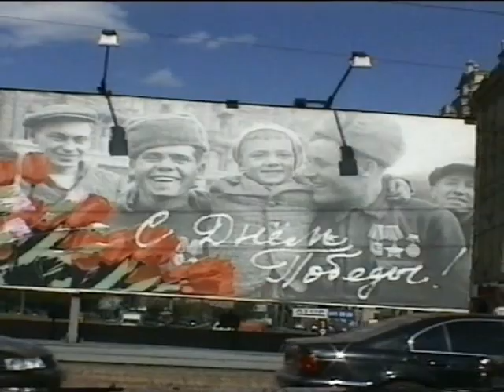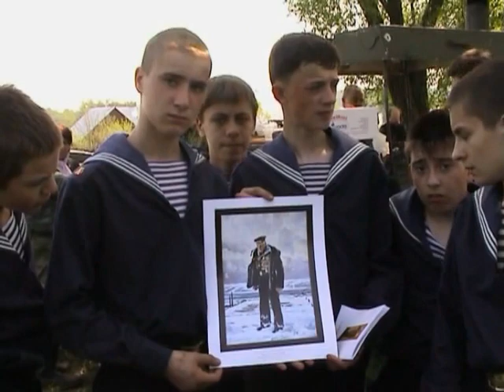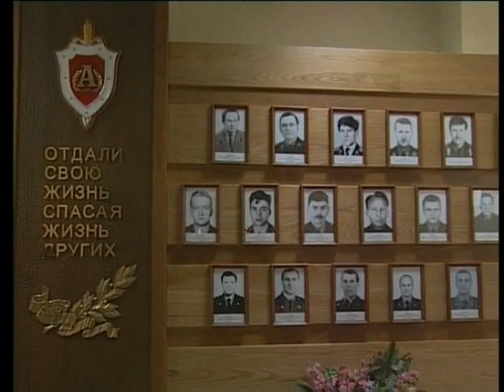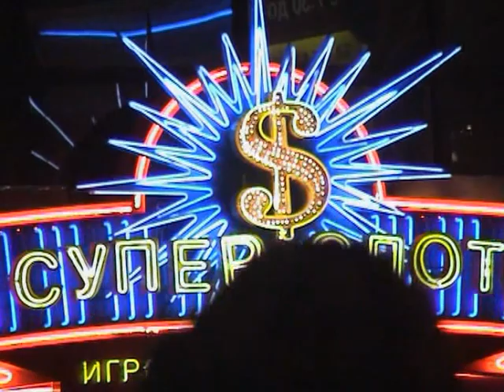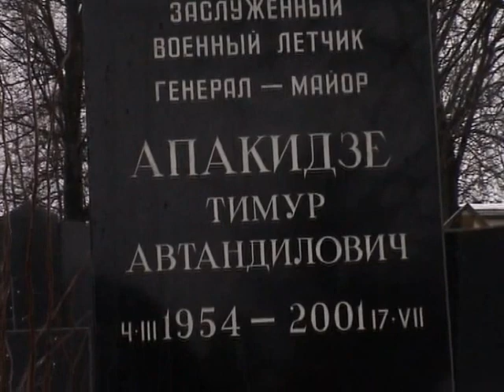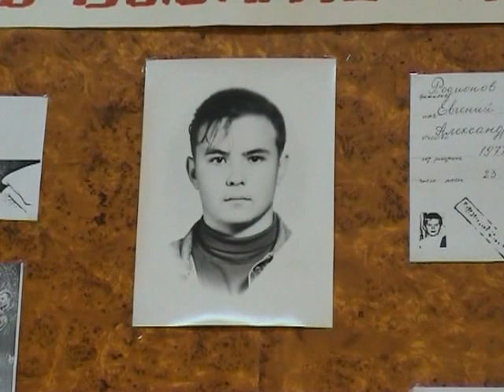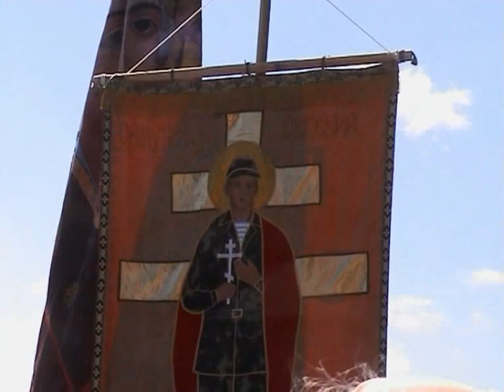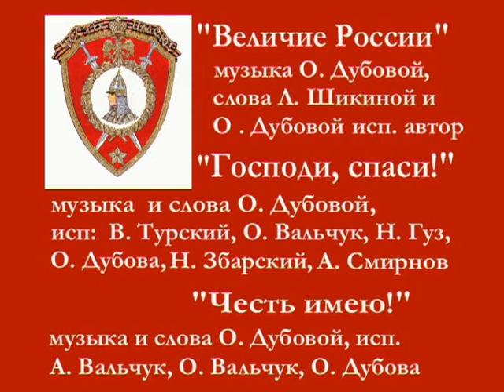Герои нашего времени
Автор: Ольга Дубова, 2008 г.